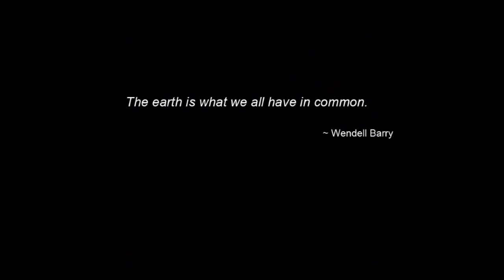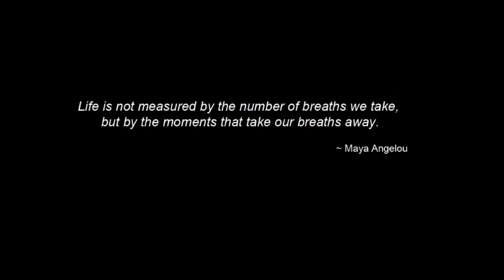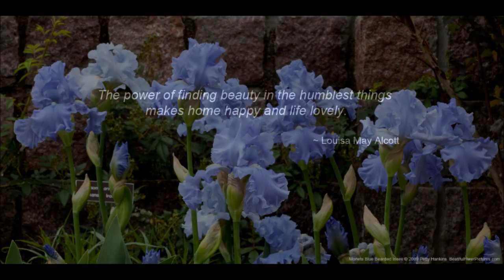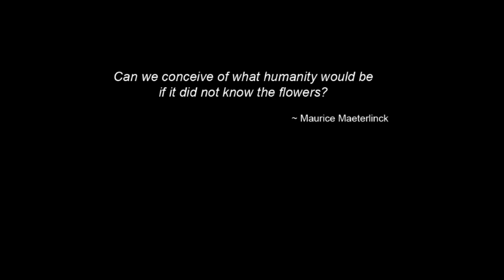Beautiful Flower Pictures - Irises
Enjoy a few minutes of beauty with stunning photographs of irises by flower photographer Patty Hankins of BeautifulFlowerPictures.com. The photos are accompanied by inspirational quotations and the wonderful harp music of Pamela Bruner playing Mozart's "Sonata, K.545" from her Classical Reverie CD of PamelaBrunerMusic.com